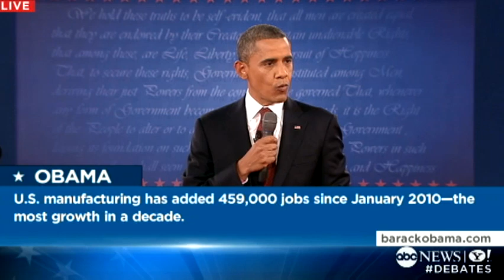Second Presidential Debate 2012: Obama: Mitt Romney Has a 'One Point Plan'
Town Hall Debate 2012: President Obama says GOP candidate wants wealthy to "play by a different set of rules."